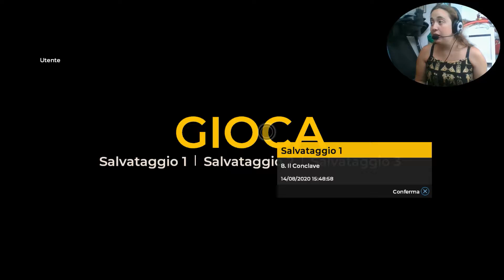The Council || Il piano di Lord Mortimer - ep 8 {Gameplay ITALIANO}